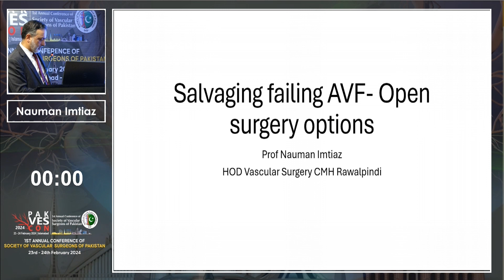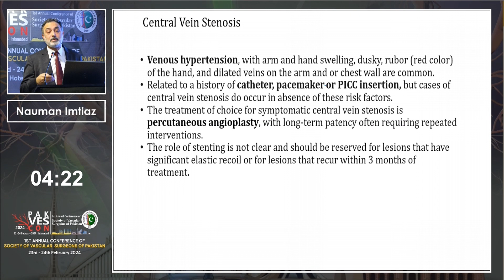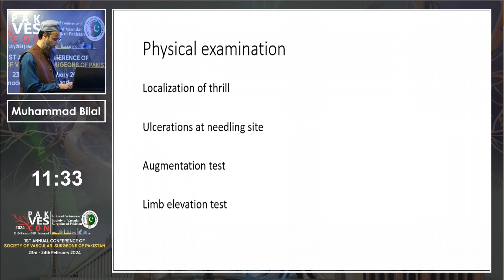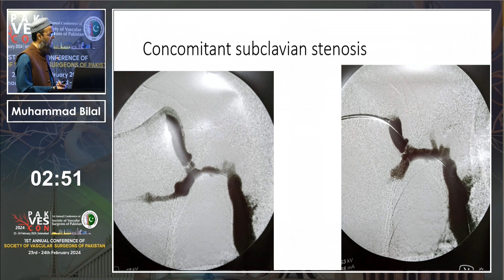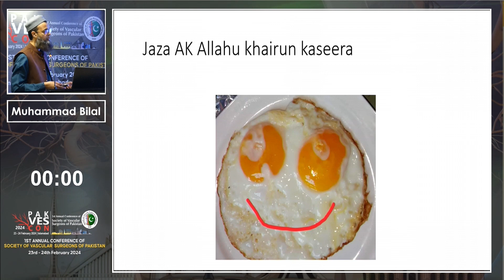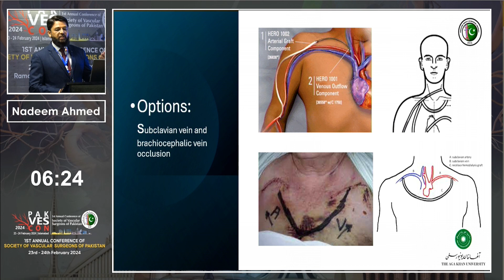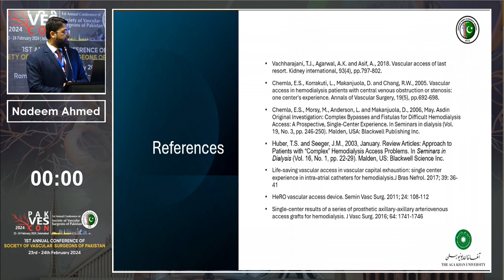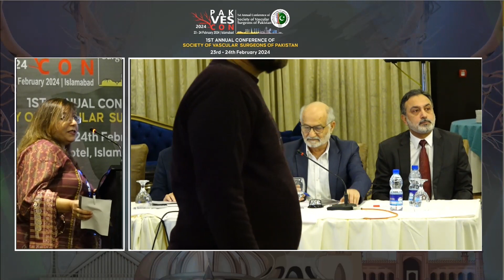PAKVESCON 2024 | Day 1 | 23 Feb 2024 | Session 2 | Haemodialysis Access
PAKVESCON 2024 | Day 23 Feb 2024  | Session 2 | Haemodialysis Access

1. Nauman Imtiaz, Vascular Surgeon, CMH Rawalpindi
2. Muhammad Bilal Masood Khan, Urologist &  Access Surgeon, Karachi
3. nadeem Ahmed Siddique, AKU, Karachi